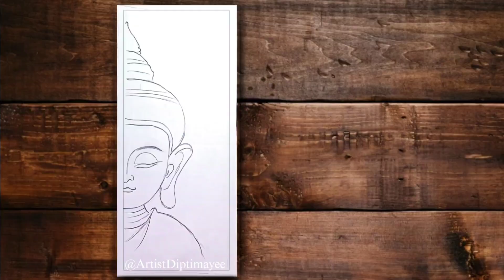Buddha Drawing ll Buddha Drawing Step by step Outline Tutorial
Buddha Drawing ll Buddha Drawing Step by step Outline Tutorial ll buddha Outline tutorial ll Goutam buddha Drawing Step by Step ll Buddha Drawing ll How to draw Buddha Drawing